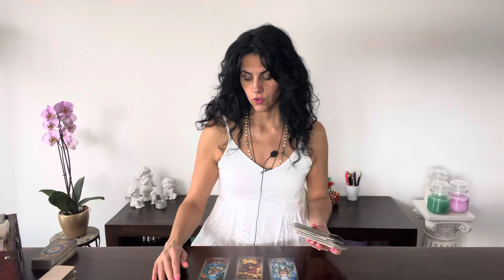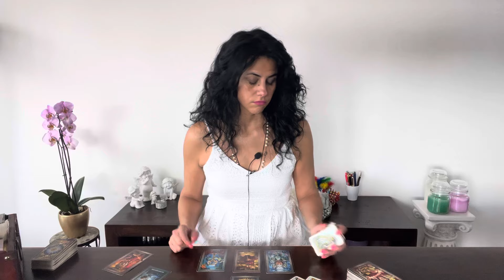SAGITTARIUS 🌺 THIS IS YOUR CONFIRMATION! July 2024 Tarot Reading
Hi Sagittarius, glad to having on my youtube Channel!

You can choose your Language:
Englisch 🇬🇧
German 🇩🇪
Italian 🇮🇹

Luana 😘